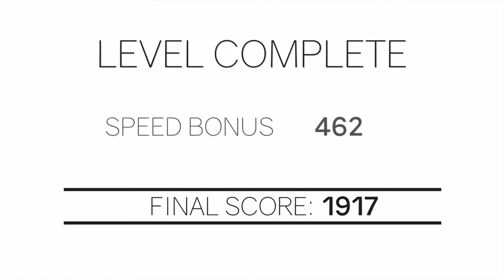Cluster Truck! (playthrough)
Yes please enjoy as I play through clustertruck... And die again and again and again... This game will make you sweat... It's so intense it should be a tent-sale...💩